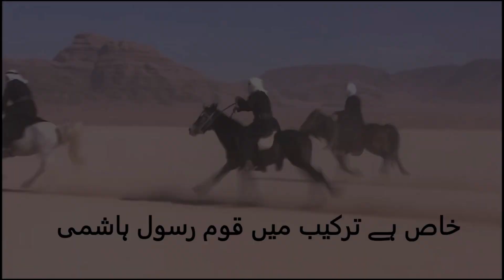Baang e Dara 152 Mazhab | Religion | Allama Iqbal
"مذہب اپنی ملت پر قیاس اقوام مغرب سے نہ کر
 خاص ہے ترکیب میں قوم رسول ہاشمی
 ان کی جماعت کا ہے ملک و نسب پر انحصار
 قوت مذہب سے مستحکم ہے جماعت تیری
 دامنِ دین ہاتھ سے چھوٹا تو جماعت کہاں
 اور جماعت ہوئی رخصت تو ملت بھی گئی"